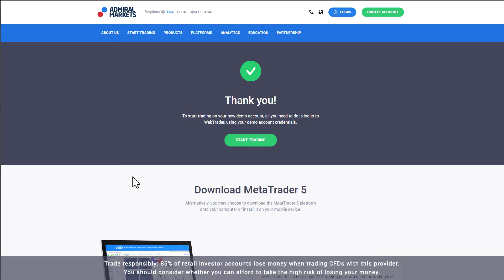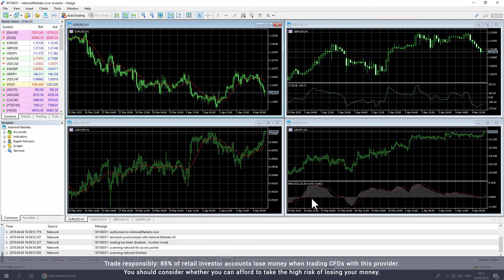Instrukcja pobierania i instalacji MetaTrader 5 | Pobierz MT4 i MT5 online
Chcesz rozpocząć trading na najpopularniejszej na świecie platformie handlowej?  Zacznij już dziś pobierając MetaTrader 4 lub MetaTrader 5 online. W tym filmie wideo, zobaczysz pełny proces pobierania i instalacji platformy dla systemu Windows, dzięki któremu od razu możesz tradować.

Gotowy, aby zacząć? Pobierz MetaTrader 5 tutaj